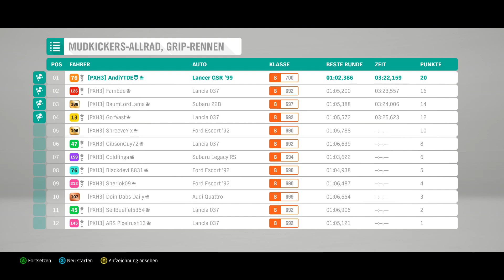Forza Horizon 4 | #134 | Evolutionsstufe 6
Heute ist wieder eine Meisterschaft dran, genauer gesagt die Rally-Meisterschaft für den 1979er Chevrolet Camaro Z/28. Allerdings fahre ich heute ein Fahrzeug, welches ein komplett anderes Konzept verfolgt: Der Mitsubishi Lancer Evolution VI GSR!